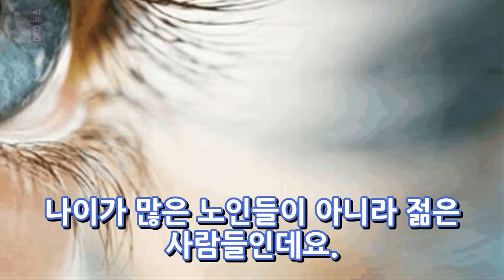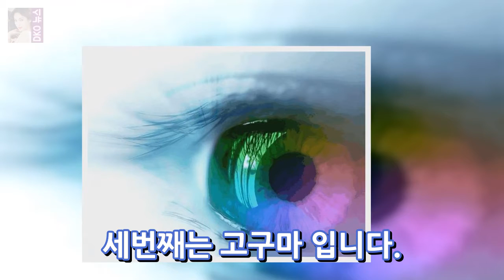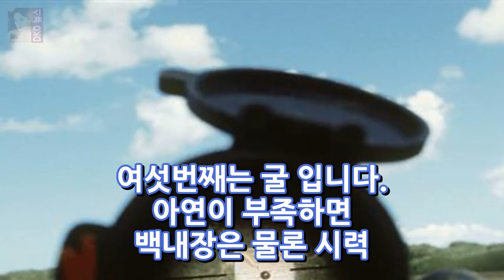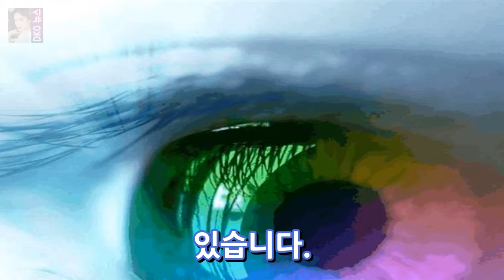노안을 예방해주는 좋은 식품은 무엇인가? DKO 뉴스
노안을 예방해주는 좋은 식품은 무엇인가? 주변에 눈이 잘안보인다는 사람들이 있습니다. 나이가 많은 노인들이 아니라 젊은 사람들인데요. 늙어서 시력이 나빠지는 것을 노안이라고 합니다. 그런데 지난해 노안 환자 중 340대가 거의 절반에 육박하는 것으로 나타났다고 하는데요. 이는 평소에 스마트폰을 끼고 사는 데다 각종 스트레스를 받다 보니 노안이 빨리 찾아오고 있다고 합니다.

✅ The content of my videos is the purpose of entertainment. My video does not contain nudity or DKO 뉴스ually explicit harmless or dangerous content is not violent or bloo